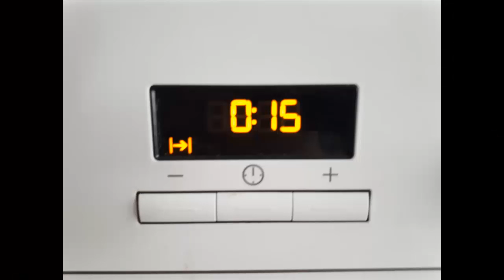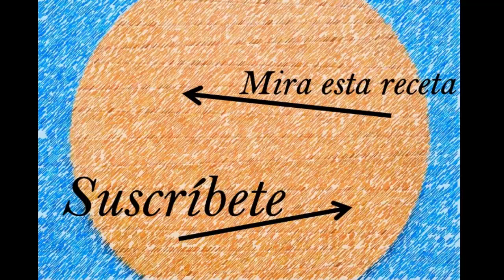TEJAS DE CHOCOLATE Y NUECES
Es un dulce de fruto seco con chocolate muy saludable ya que el chocolate tiene un buen porcentaje de pureza y no usamos la yema del huevo. De fácil elaboración y rápido horneado.